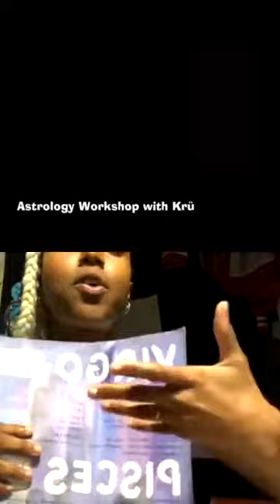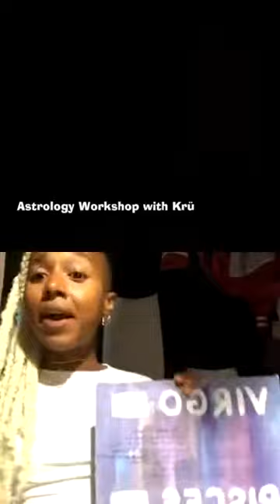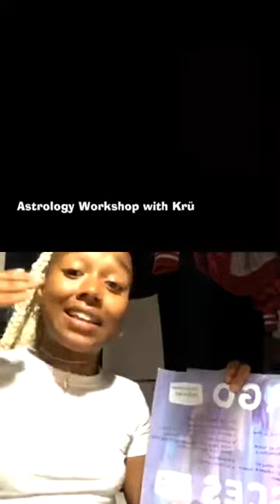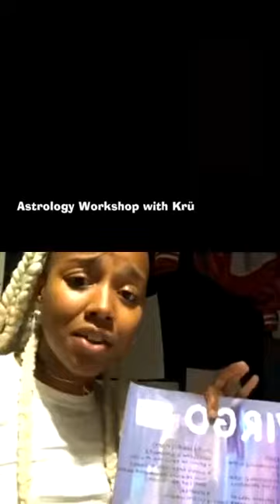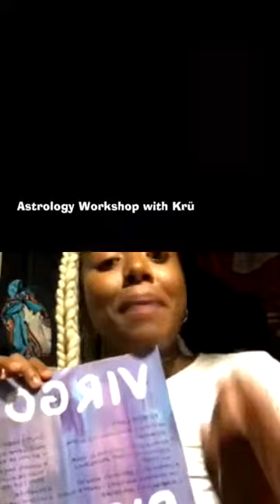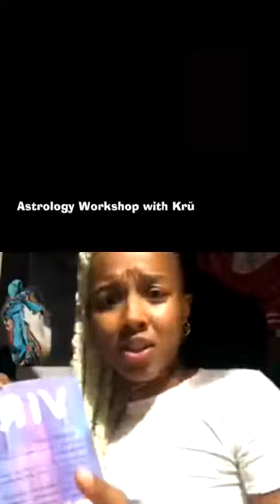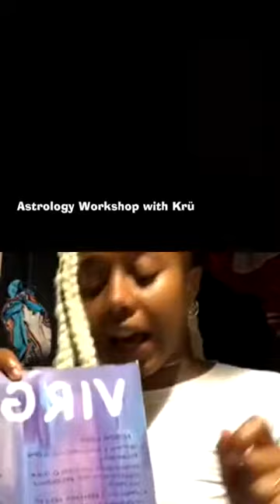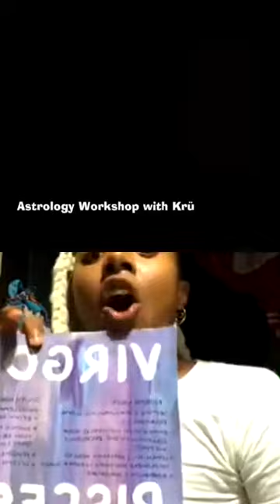North Node South Node Astrology (Part 2) ALL SIGNS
North Node South Node Astrology (Part 2) ALL SIGNS IGLIVE collab with @2020virtualpride

June 11 @ 3PM EST⚡️@2020virtualpride
Looking really forward to this incredible soul @araneaestorm blessing our platform an speaking on the basics of the North Node / South astrology !!!

New Podcast!